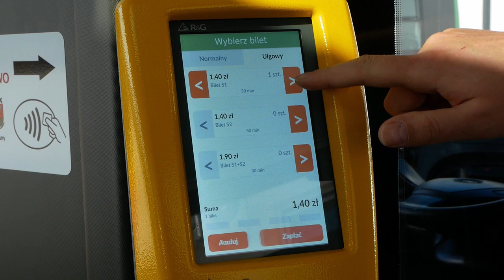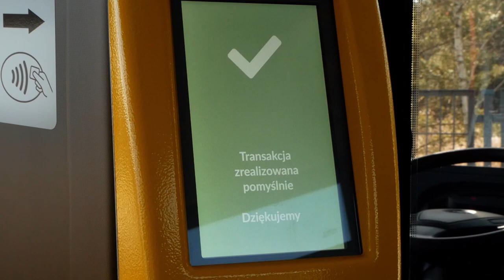MZK Biała Podlaska: Instrukcja jak zapłacić za bilet w nowych kasownikach autobusów Solaris.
MZK w Białej Podlaskiej wprowadza nowy sposób płatności za bilet przy pomocy płatności zbliżeniowej w autobusach Solaris. Operacja jest w pełni sprawna i bezpieczna.